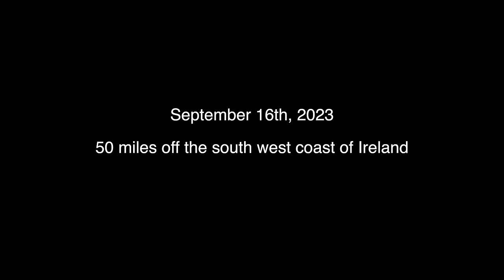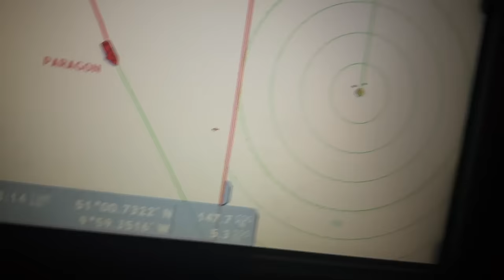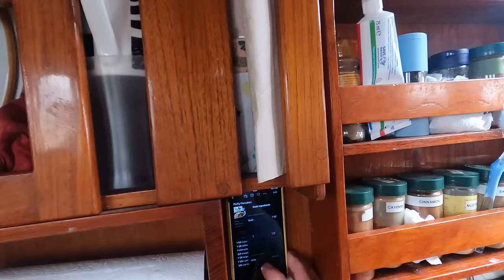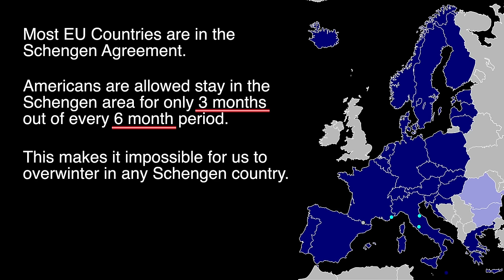Day 2 Sailing from Ireland to Spain | DrakeParagon Sailing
It's our second day at sea and, between sails adjustments, keeping watch, and our first Hydrovane wind vane test, there's a lot going on!
Drake and Éanna catch up and talk future plans, past trips, and...medical emergencies!?! Let's just say we learned that it's always good to have someone aboard who has training in first aid. We can't wait for Day 3!